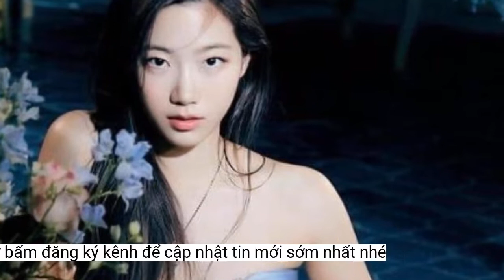Hai nữ ca sĩ Nhật Bản bị hỏi về chuyện qua đêm với đàn ông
Sakura và Kazuha của nhóm nhạc LE SSERAFIM không giấu được vẻ lúng túng khi nhận nhiều câu hỏi nhạy cảm từ MC chương trình.Hai nữ thần tượng bất ngờ được MC hỏi: "Các bạn đã bao giờ vào khách sạn với một người đàn ông chưa?". Không chỉ vậy, MC này còn tò mò về chi phí đặt phòng tại khách sạn sang trọng trong một đêm và muốn thăm dò hai cô gái. Sakura và Kazuha không giấu nổi sự lúng túng, lộ vẻ lo lắng và trả lời “không biết rõ lắm”.
Sakura (1998) và Kazuha (2003) là hai thành viên người Nhật của LE SSERAFIM, thuộc quyền quản lý của hai công ty giải trí là HYBE và Source Music. Trong nhóm, cả hai đều có lượng fan đông đảo và là thần tượng người Nhật đang được chú ý ở Kpop.
Cư dân mạng Hàn Quốc nhận thấy có nhiều thần tượng nữ ở Nhật Bản, bao gồm cả những thành viên chưa đủ tuổi, cũng thường xuyên gặp phải những câu hỏi khiếm nhã trên sóng truyền hình.
Sự việc được đăng tải lại trên nhiều diễn đàn fan Kpop, nhiều fan tỏ ra bức xúc và tức giận, cho rằng MC quá thô lỗ. Một cư dân mạng cho biết: "Nếu chuyện này diễn ra trên truyền hình Hàn Quốc, MC kia chắc chắn bị “lột da”, không còn có thể xuất hiện nữa". Một số lại cho rằng đây là sự khác biệt giữa văn hóa hai nước và câu chuyện này không gây tranh cãi tại Nhật Bản.
Xuất hiện trong chương trình của Nhật Bản, Sakura và Kazuha của nhóm nhạc LE SSERAFIM nhận được nhiều câu hỏi riêng tư và có phần nhạy cảm khiến nhiều khán giả bất bình.
Đồng thời, không ít ý kiến chỉ ra văn hóa Hàn Quốc đương đại cũng đang trở nên giống với văn hóa ở Nhật Bản, khi "những ngôi sao chưa đủ tuổi vị thành niên hát những bài hát thúc đẩy sự hấp dẫn giới tính”.
Sakura và Kazuha (LE SSERAFIM). Ảnh: Source Music.
Sau đó, MC hỏi dồn: "Tại sao? Bạn chắc chắn đã đến đó với bạn trai chứ". Tiếp theo là loạt những câu hỏi tu từ, chẳng hạn: "Tại sao các bạn lại hành động như thể bạn không biết chuyện này vậy?"…